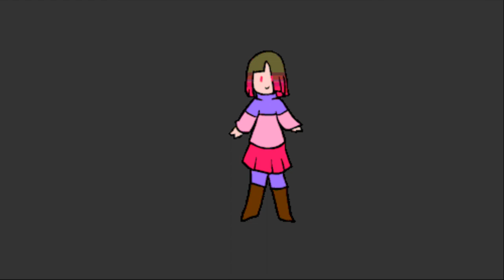2. NO COPYRIGHT MUSIC